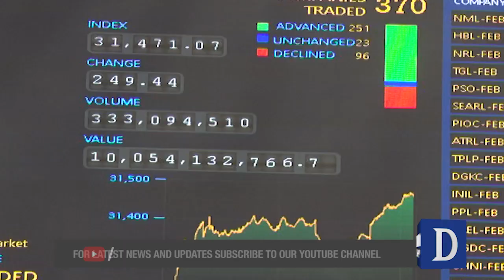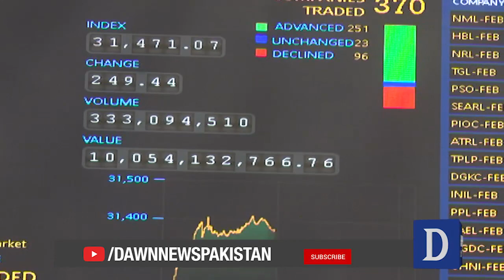Stock Market Watch | Sukuk Bonds Net $1 Billion Raising Investor Sentiments On PSX | Dawn News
اسٹاک مارکیٹ کے سرمایہ کار سرگرم

سکوک بانڈز کی فروخت سے ایک ارب ڈالر وصول

Infocus:
shorturl.at/bmrHU

Yes Chef Mehboob:
shorturl.at/qrxG1